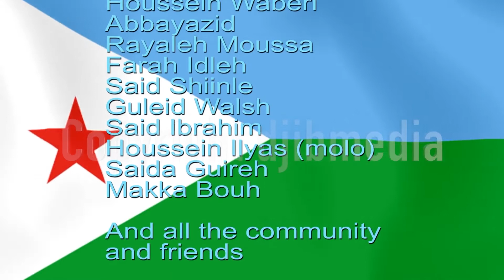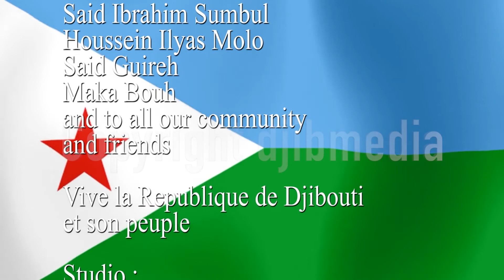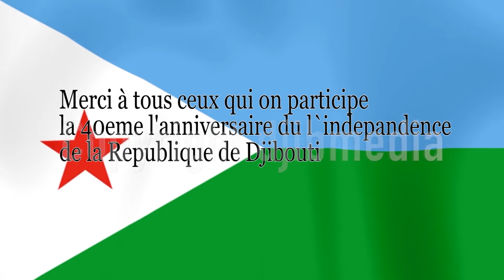40 ème anniversaire de la Rep de Djibouti a l`Australie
40 ème anniversaire de l'indépendance de la Rep de Djibouti a l`Australie, Melbourne,
Organise par la diaspora Djiboutienne de l`Australie